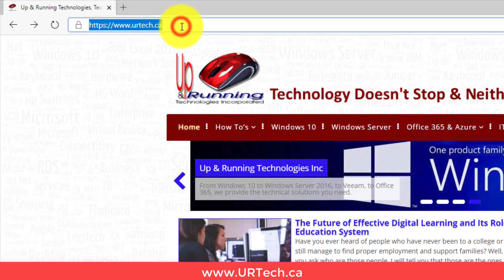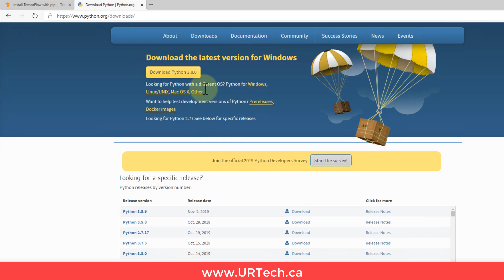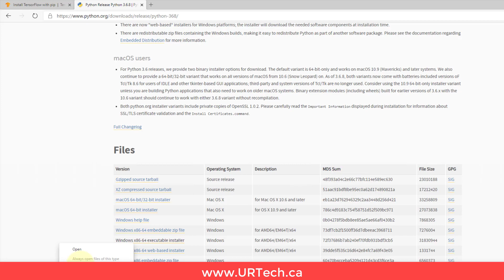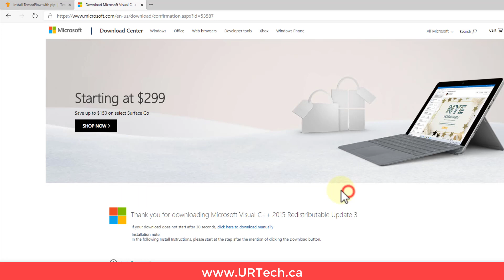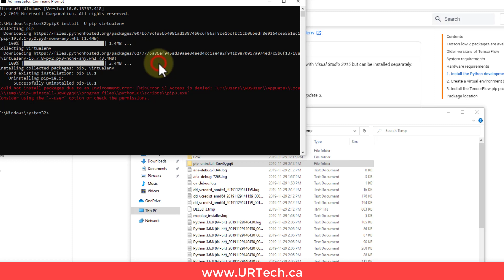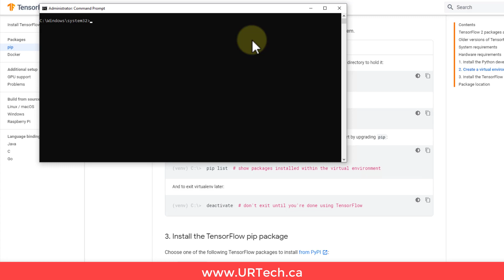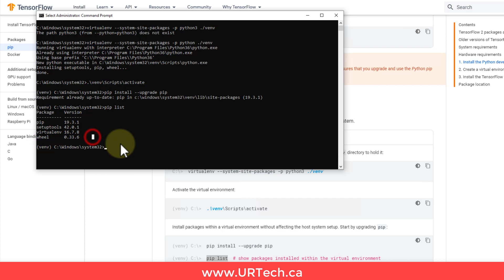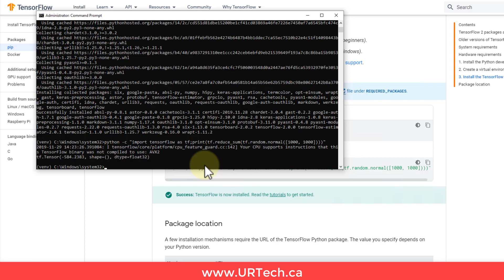A Newbies Guide To Installing TensorFlow on Windows 10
If you need to get TensorFlow installed  but don't know what you are doing, this is likely the video for you.  We found a number of issues with the installation documentation and worked through them in this video